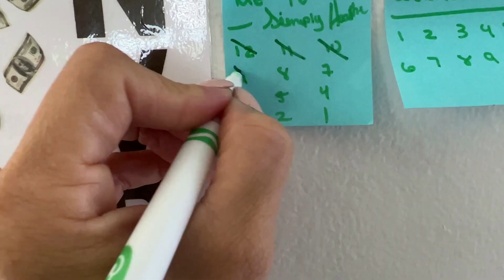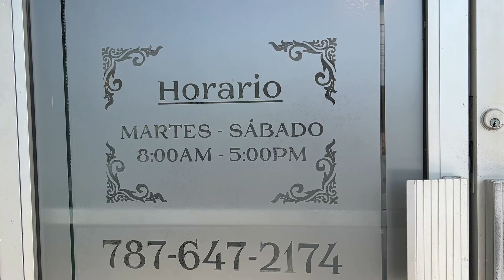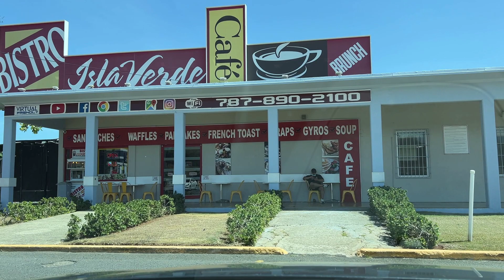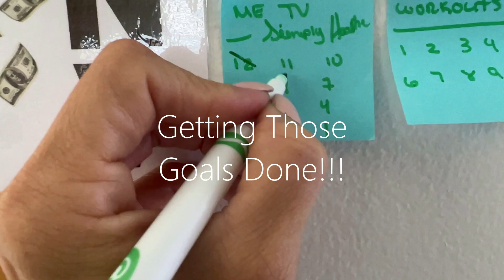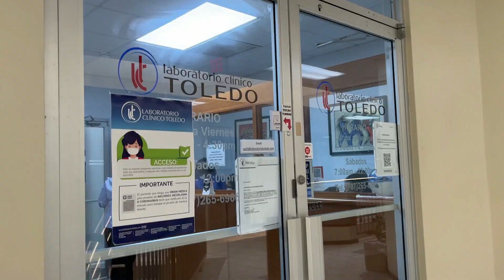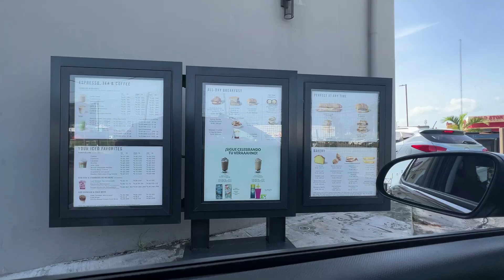DIARIES OF A SINGLE BOSS MOM | Week In The Life | Dr. Appointments | Errands | Celebrations | Travel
The Greatest Gift You Have Received Today, Is Another Day of Life!

Welcome To The Diaries Of A Boss Mom! This is a place where I talk about female entrepreneurship, business, lifestyle, and wellness. Here I share the REAL, no sugar-coated, behind the scenes of what it is to be a boss mom, real struggles (mental, physical, and professional), and how-tos.

My mission is to save you headaches, time, and money by sharing with you my journey on how I balance becoming a successful boss mom doing it all with a very low budget and live a mindfully healthy lifestyle.

Ask about the Arbonne 30 day healthy living program

✔ I N S T A G R A M and @stephanieswellnessdotcom
✔ WRITE TO ME HERE: Stephanie's Wellness
HC 1 Box 4325, Rincon P.R. 00677